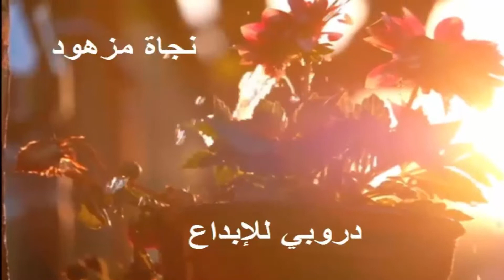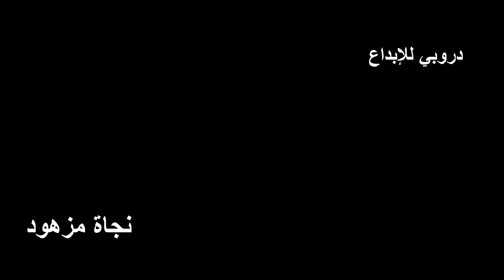طيور الحب والسلام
طيور وهو اسم يطلق على كل طائر سواء كان بطا أو عصفورا أو غرابا أو نسرا
من أجمل الكائنات التي أحب رؤيتها وتصويرها